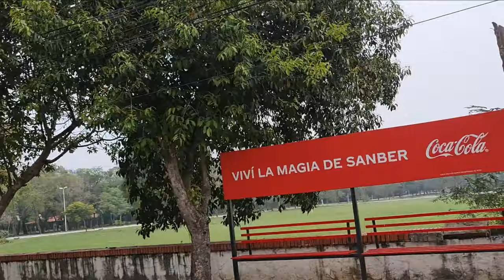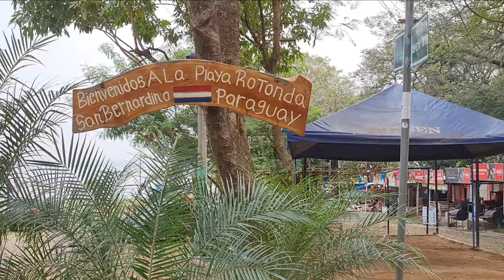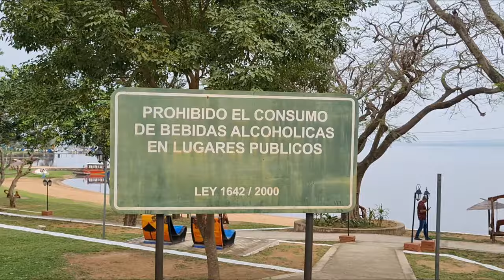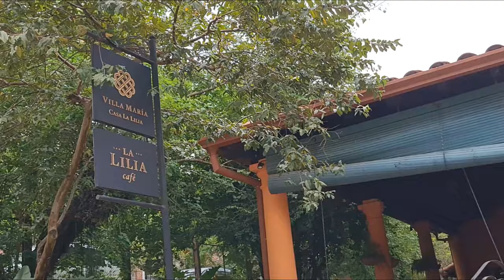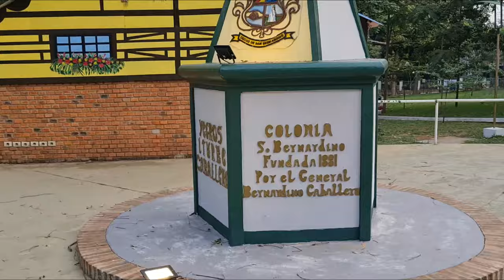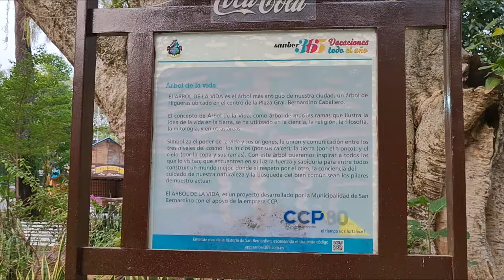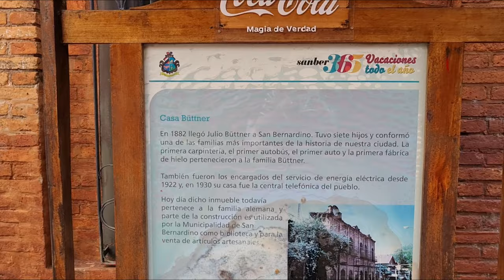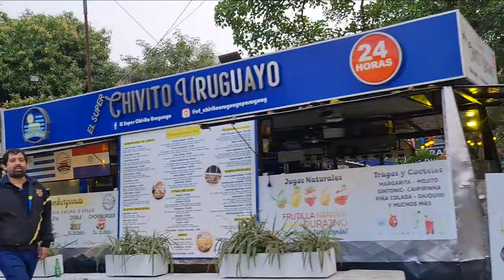O QUE ENCONTRAMOS em SAN BERNARDINO? PRIMEIRA COLÔNIA ALEMÃ DO PARAGUAI/ UM PARAÍSO NO LAGO YPACARAÍ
O QUE ENCONTRAMOS em SAN BERNARDINO? PRIMEIRA COLÔNIA ALEMÃ DO PARAGUAI UM PARAÍSO ÀS MARGENS DO LAGO YPACARAÍ
Mais uma cidade apaixonante, do Paraguai!!
Fomos conhecer a Primeira Colônia Alemã do Paraguai, San Bernardinho, a 47 km de Assunção
Destino imperdível!

00:00 Abertura do vídeo O QUE ENCONTRAMOS em SAN BERNARDINO? PRIMEIRA COLÔNIA ALEMÃ DO PARAGUAI UM PARAÍSO ÀS MARGENS DO LAGO YPACARAÍ
01:25 Chegando a San Bernardino, Paraguai
03:46 Procurando lugar pra almoçar
06:05 À beira do lago Ypacaraí, San Bernardino, Paraguai
10:48 Caminhando pelas ruas da tranquila San Bernardino, Paraguai
13:00 Subida da escadaria para o mirante da Virgem Aparecida (Escalinata de la Virgen Aparecida)
14:24 Enfim fomos almoçar no La Lilia Café, San Bernardino, Paraguai
16:19 Igreja Nossa Senhora de Assunção, San Bernardino, Paraguai
19:59 Praça Bernardino Caballero, centro de San Bernardino, Paraguai
23:20 Andando pelo centro de San Bernardino, Paraguai
27:41 Tour pelas ruas de San Bernardino, Paraguai

Me sigam também no Instagram onde eu compartilho minha paixão por foto, minhas trilhas, viagens e cada descoberta de lugares que vale a pena conhecer!
Seja um apoiador do canal, sem pagar nada a mais por isso, comprando qualquer produto Amazon, pelo link abaixo!
Compre sua mala para próxima viagem na Amazon pelo
Link kit mala + frasqueira
Link de Kindle
Link do Microfone Ulanzi, somente para Iphone/Ipad
Link do Microfone Ulanzi, somente para Android
Link Salange HY300 Projetor Portatil Android 11 Mini Projetor Smart, 220 ANSI